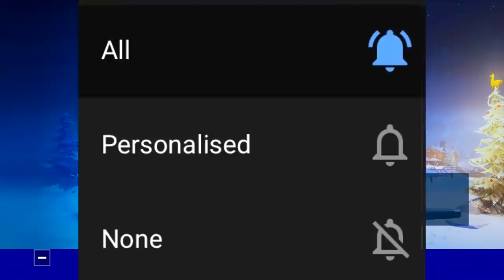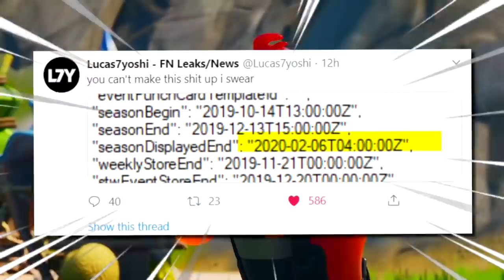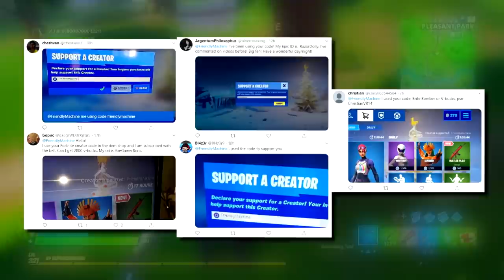i unlocked EVERY old Battle Pass in Chapter 2.. (Fortnite: Battle Royale)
Want instant notifications? Make sure to follow me on Zing!